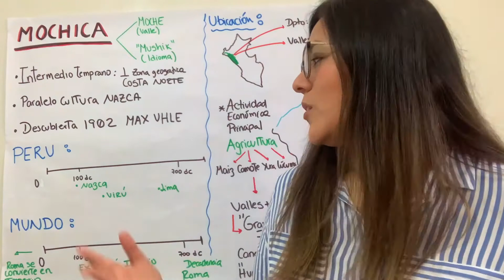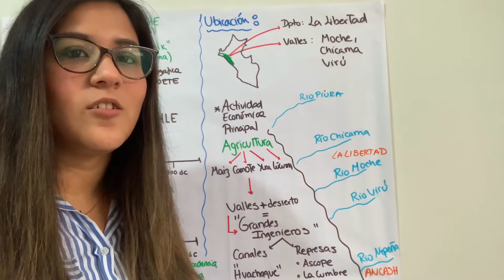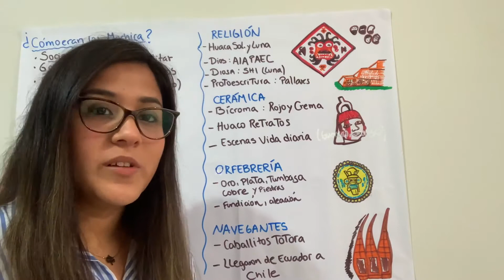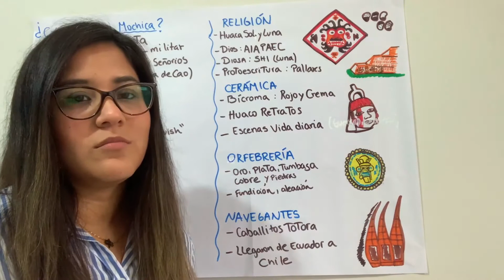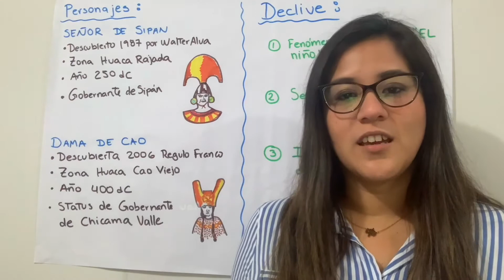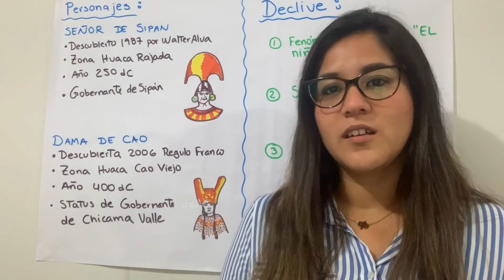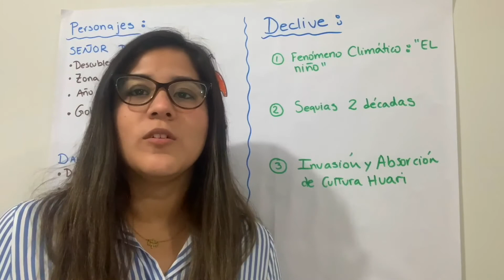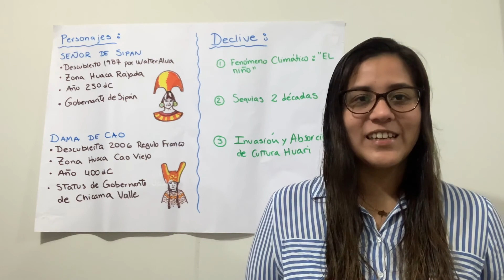Voluntariado sin Barreras - Lección de Historia con Ana del Alcazar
El COVID19 cambió nuestra forma de vivir, relacionarnos y ayudar a los demás. Disfruta VoluntariadoSinBarreras y la primera lección de historia para acompañar a niños, niñas y sus familias, durante la cuarentena, de la mano de Ana del Alcazar, voluntaria de DIRECTV.

¡Cuídate y cuida de los demás! QuedateEnCasa con Generación DIRECTV y Juguete Pendiente.